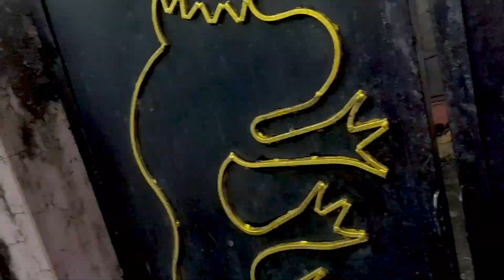10rs , 10rs ,10rs || K VAYO ||PARTY || SHOOTING TIME || fullmoon dance studio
Keep supporting❤️

10rs , 10rs ,10rs || K VAYO ||PARTY || SHOOTING TIME || fullmoon dance studio

हार्दिक निमन्त्रणा सबैमा🙏🙏🙏🙏
पूर्णिमा सांस्कृतिक कला केन्द्र एण्ड ड्रेस हाउस
पोखरा महेन्द्र पूल